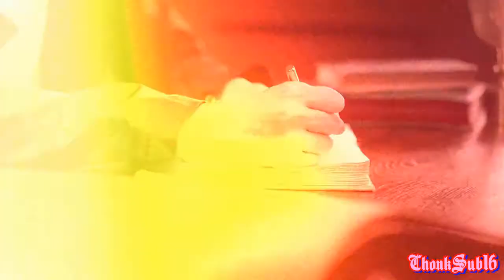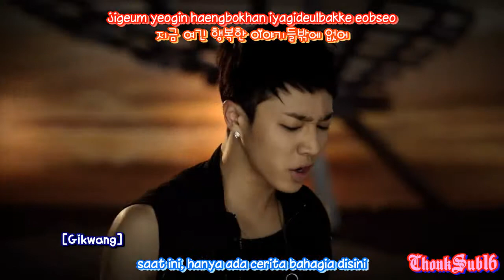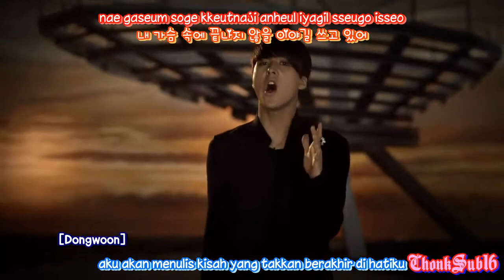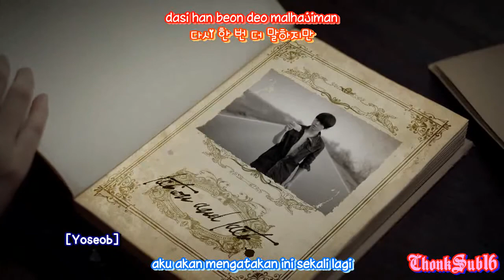BEAST - Fiction IndoSub (ChonkSub16)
cerita lagu ini tentang cinta yang berada dalam fiksi